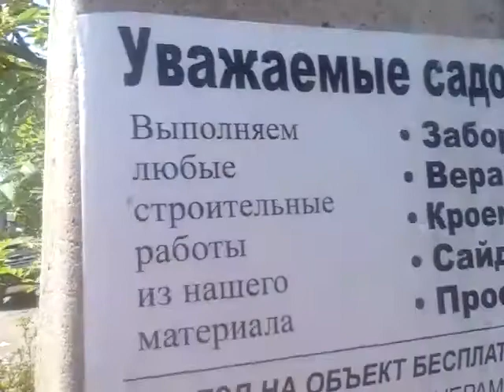Чуть не умер☺